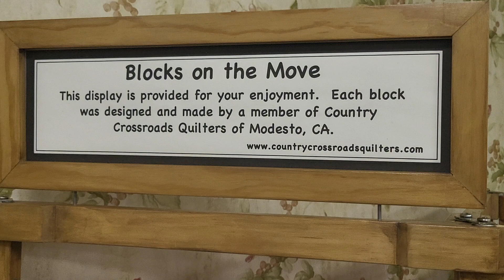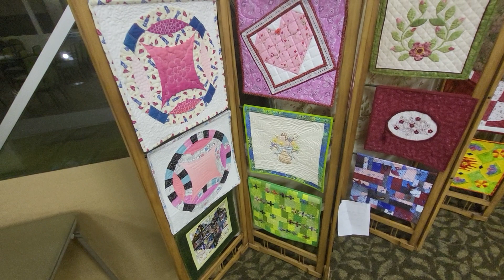Blocks on the move 👍